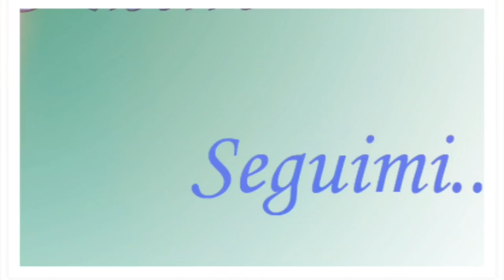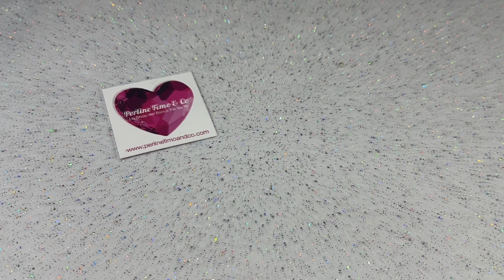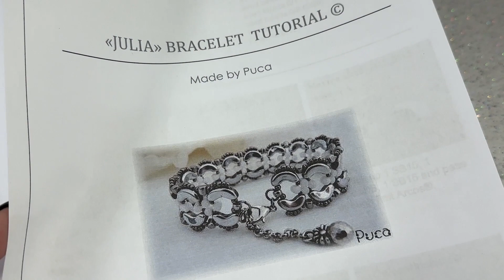PERLINE FIMO AND CO: TORNANO LE ARCOS® par Puca, 12 MERAVIGLIOSI COLORI IN 2 FANTASTICI KIT 😍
- KIT ARCOS® par Puca 1.0 (il primo kit che mostro con le Arcos beige/oro rosa):

- KIT ARCOS® par Puca 2.0 (il secondo kit che ostro con le Arcos jet matte/copper matte):

- Schema Orecchini "Nantes" con le Perline Arcos Par Puca:

- kit Pietre 8 mm - circa 135 pezzi:
Kit Cradle Beads 10x6 mm Horizontal - 270 pz

Schema Ciondolo "Abbaglio":

- Pagina di Perline Fimo and Co. dove settimanalmente ci sono le dirette con presentazione novità e Stock: